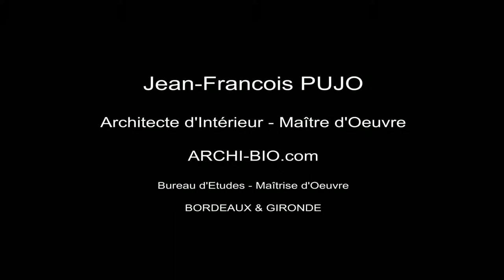ARCHI-BIO - NALA RESTAURANT - RENOVATION COMPLETE - 2018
NALA

Restaurant place SAINT-PIERRE, à BORDEAUX

Une rénovation complète dans un esprit industriel, du métal au bois massif, pour ce restaurant healthy, situé en face de l'église SAINT-PIERRE, une place bucolique, ombragé, accueillante.

Conception et maîtrise d'œuvre : ARCHI-BIO.com

Architecte d'Intérieur Designer et Maître d'Œuvre : Jean-François PUJO.

Adresse : Bordeaux. Gironde. FRANCE.